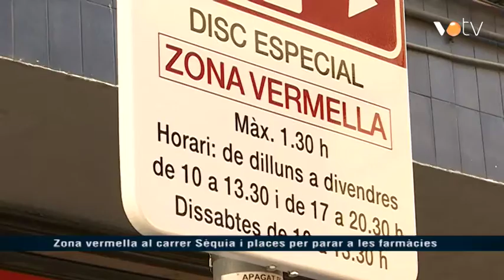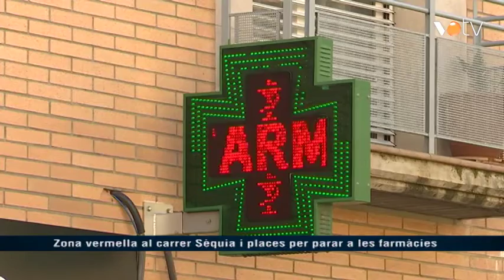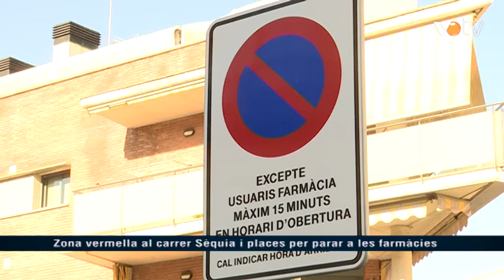VOTV - Zona vermella al carrer Sèquia i places per parar a les farmàcies